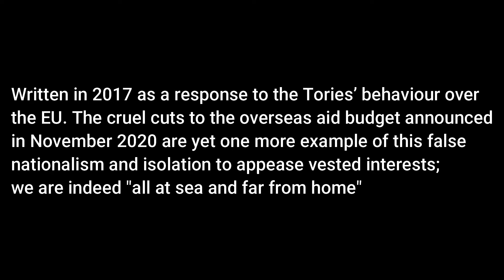All At Sea - Dan Walsh with Fish From Oblivion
Here is a completely new version of our Brexit Shanty for 2020 and beyond.